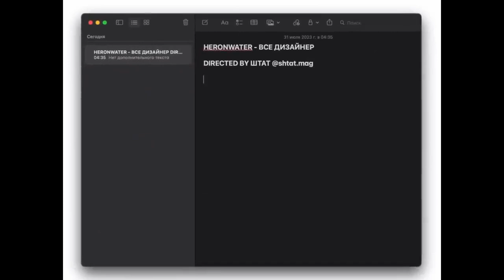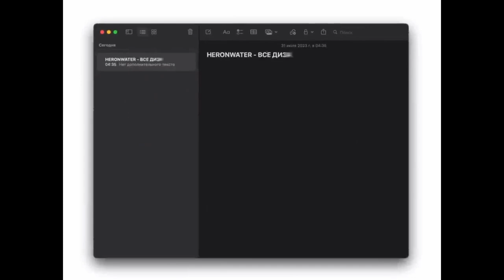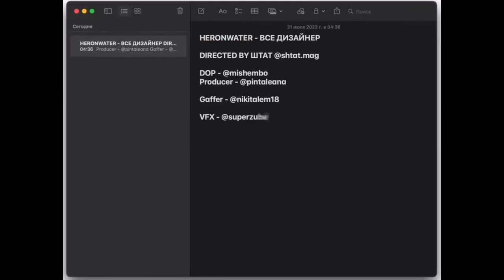(free) HERONWATER x OG BUDA Type Beat - Всё дизайнер [prod. twenty-six street]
Бит бесплатный для НЕКОМЕРЧЕСКОГО использования
При этом вы должны указать в названии трека prod. twenty-six street

                                                        IGNORE